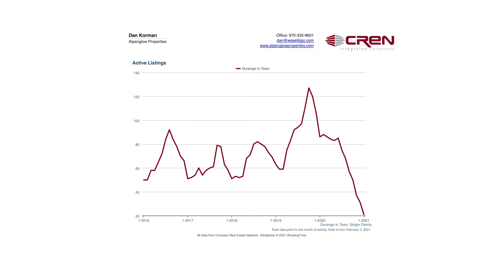Real Estate Update: January '21 Sees Historic Numbers in Residential Sales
Fewer houses available, low mortgage rates are driving up the cost of housing, but sales of single-family homes was at a record high for January. The commercial office space is another matter. Find out more.
Editor - Zach Marqua